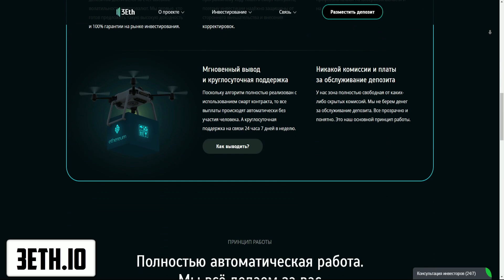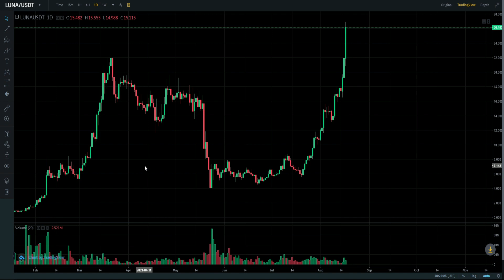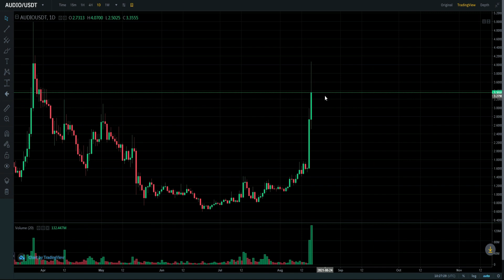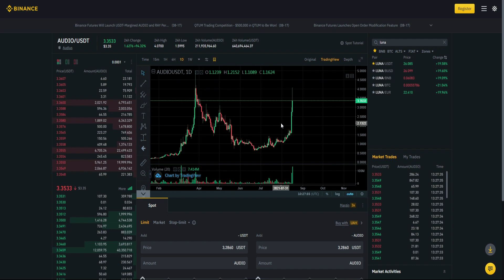ПРОДАВАЙ ЛУНУ, ПОКА ЕСТЬ ВОЗМОЖНОСТЬ! LUNA БЕШЕНЫЙ ПАМП ПРЯМО СЕЙЧАС! ЗАФИКСИРУЙ ПРОФИТ НА ХАЯХ!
В данном видеоролике обсудим монету LUNA (Terra):
1. Почему памп LUNA продолжается!?
2. Когда фиксировать прибыль?
3. Почему хомяки закупают на росте - киты продают на хаях!?
4. Стоит ли сейчас покупать Луну?
5. Сколько иксов можно было взять по LUNA?